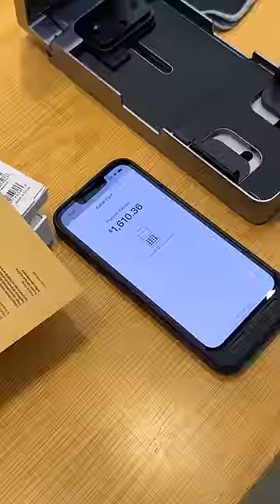Dying MY HAIR?!😭 (Ping-Pong Game)